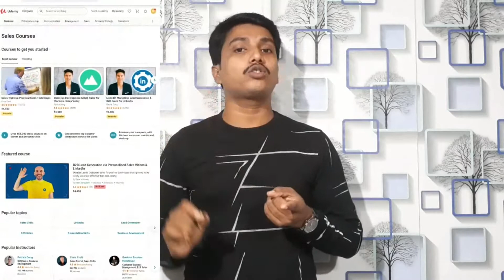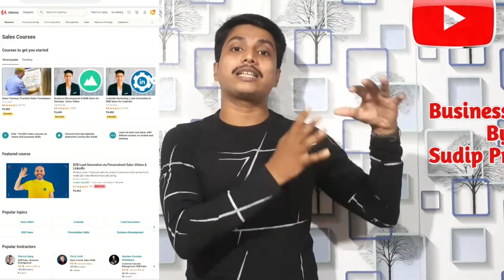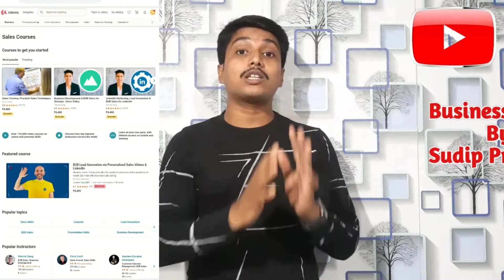What is Digital Marketing in Bengali | Work from Home Jobs | Digital Marketing Full Information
Your Quarries & Topic Cover -
1. How Can i Get Free Digital Marketing Certificate?
2. is Google Certificate Courses Are Free?
3. Free Digital Marketing Course in Bangladesh
4. Which Certificate is Best For Digital Marketing?
5. Free Digital Marketing Course With Certificate By Udemy
6. Does Google Provide Certificate For Free Courses?
7. How Can i Learn Digital Marketing For Free?
8. Kivabe Free Digital Marketing Sikbo
9. Digital Marketing Kivabe Korbo
Business Key
Sudip Pramanik

Video Hastags –
🔴 ভিডিও টি ভালো লাগলে অবশ্যই লাইক করুন ,